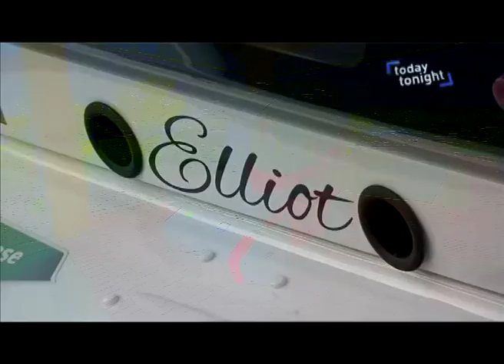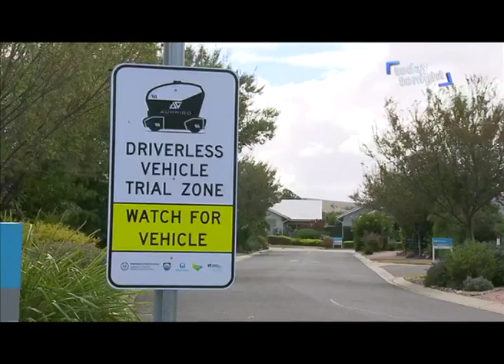Aurrigo Auto-Pod running at Elliot Gardens Retirement Village in Australia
The retirement village on the south coast that's proving age is no barrier when it comes to new technology. Its residents have embraced a new driverless vehicle that's helping them get from A to B.